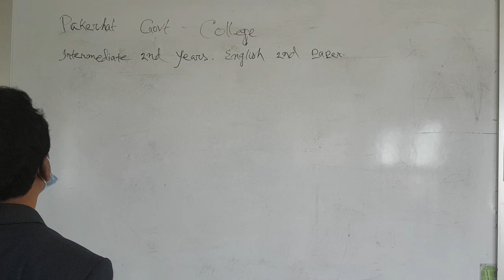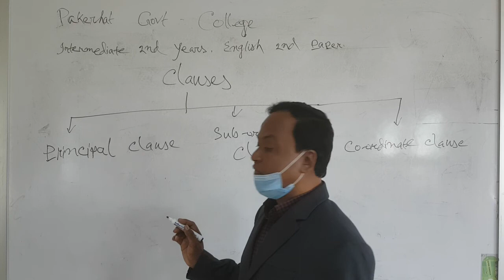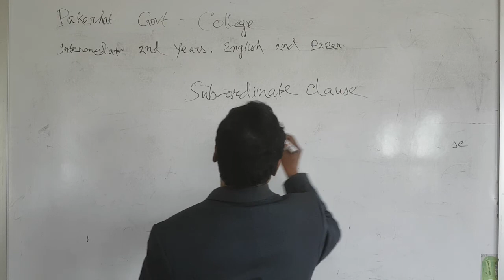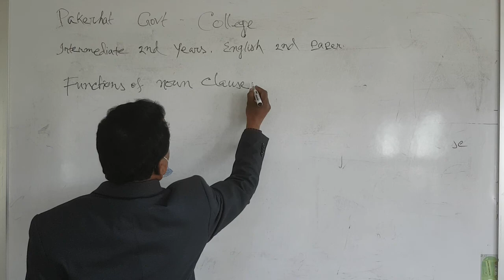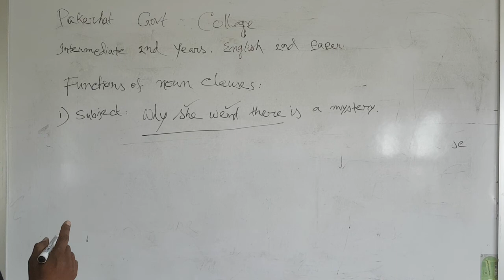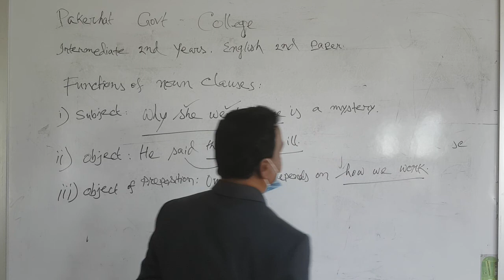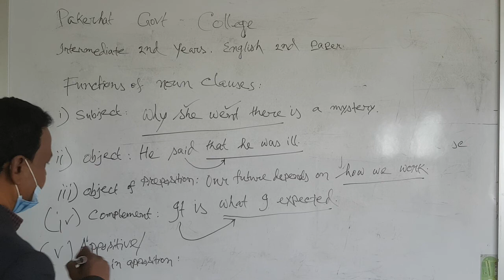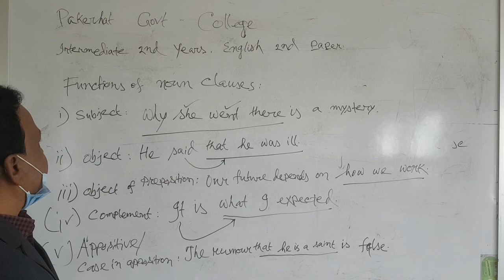Pakerhat Govt. College, Intermediate 2nd Years, English 2nd Paper